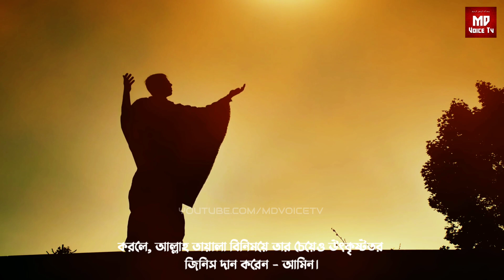মেয়েটি যুবকের সাথে রাতে একা থাকার সিদ্ধান্ত নিলো || শয়তান যেভাবে ফাঁদে ফেলালো || Educational Story